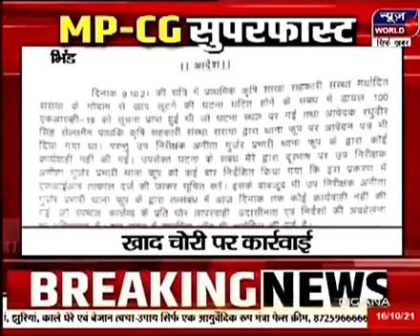देखिए मध्यप्रदेश और छत्तीसगढ़ की सुपरफास्ट खबरे सिर्फ न्यूज़ वर्ल्ड पर-News World